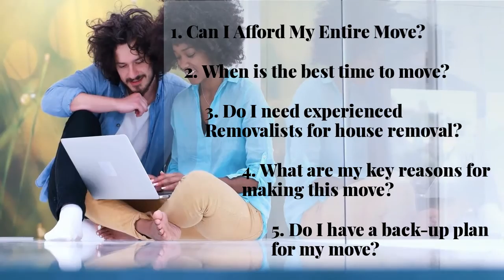Questions to Ask Yourself Before Moving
Moving in with valuable household belongings can be the toughest tasks, especially if you are doing it for the very first time. The management of the entire move and safety of precious items are the two most important factors that everyone should consider while relocating their house or office.
But before all this, you also need to understand the importance and requirement of your move. Since it is a stressful job, make sure you prepare yourself before jumping into this complicated process. You should ask yourself some relevant questions before hiring professional Melbourne Removalists for safe removal.
Here in this blog post, we bring you five important questions that everyone should ask themselves before moving to their house or office. Keep reading this post and simplify your first moving experience.